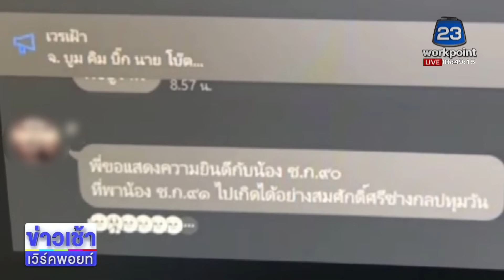จับ 8 แก๊งเด็กช่าง ยิงน้องหยอด-ครูเจี๊ยบ l ตลาดข่าว - ข่าวเช้าเวิร์คพอยท์ l 23 พ.ย.66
อ.บางบัวทอง จ.นนทบุรี  จับกุมผู้ต้องหาแก๊งช่างกล  8 คน คดียิงน้องหยอด นศ.อุเทนฯ เสียชีวิต - ครูเจี๊ยบ ครูสอนวิชาคอมพิวเตอร์  โรงเรียนพระหฤทัยคอนแวนต์ โดนลูกหลงเสียชีวิต พบว่าแก๊งนี้ทำงานกันเป็นกระบวนการ  มีเงินทุนเทา หนุนหลัง ตั้งเป็นองค์กรอาชญากรรม เร่งขยายจับสมาชิก 84 คน